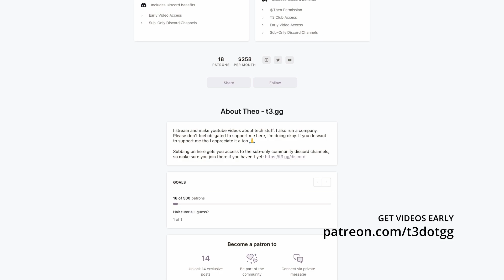Code Tutorials Are Holding You Back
Have YOU been doing too many tutorials? Time to break the habit. The best way to learn is to BUILD, not watch.

Yes, I'm effectively telling you to close this video. That's fine. GO BUILD SOMETHING. PLEASE.

Mir KILLING it gotdam